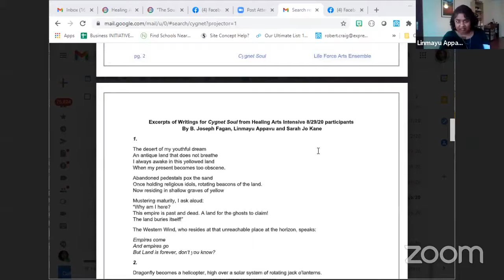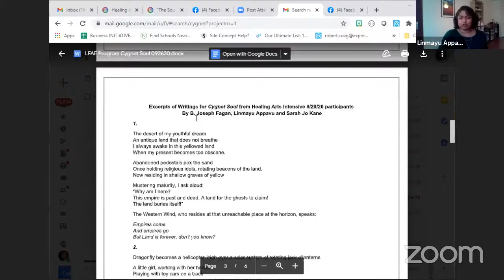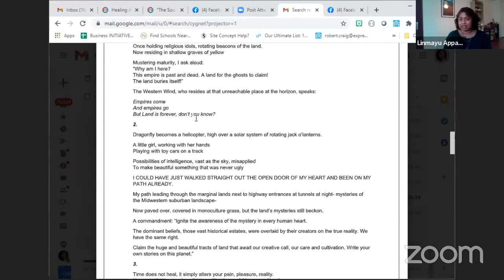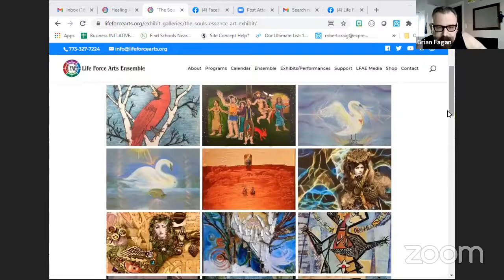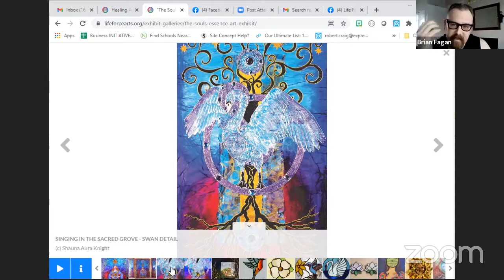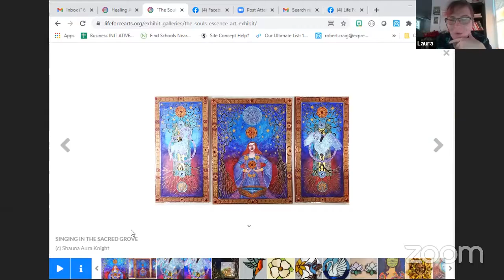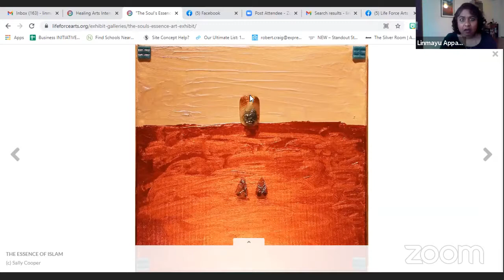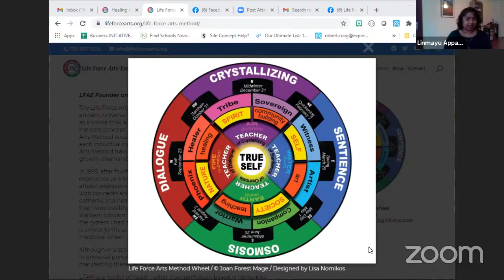Life Force Dialogues #7: How Healing Arts Intensives Can Help You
Discussion with Brian Fagan, Laura Joy, and Linmayu Appavu about experiences at Healing Art Instensive "Cygnet Soul" - starting Wednesday March 3, 2021 7-9 PM